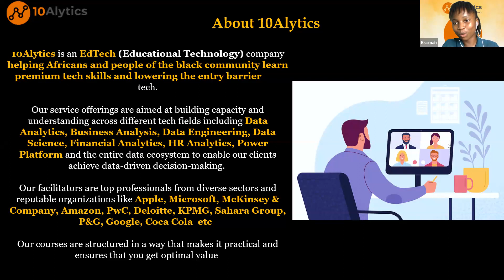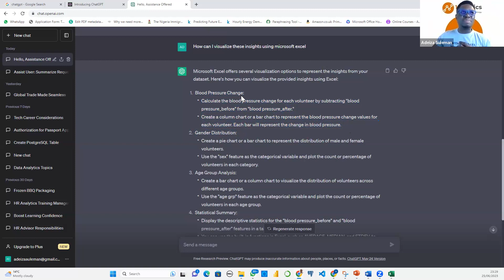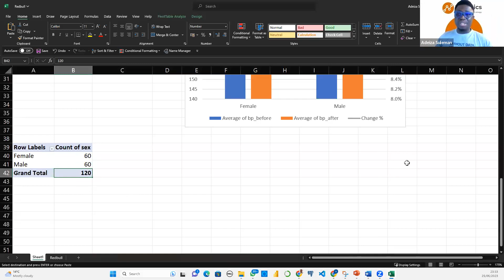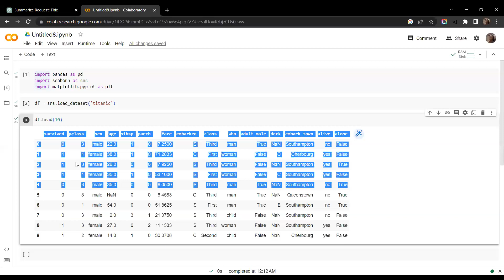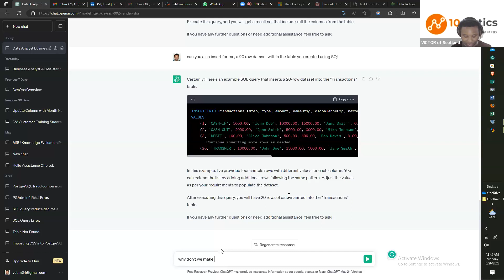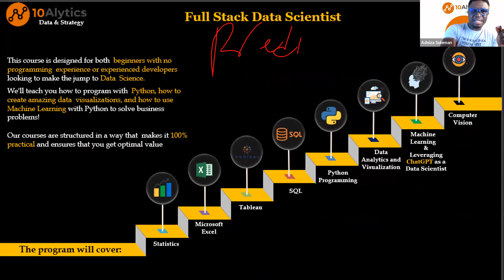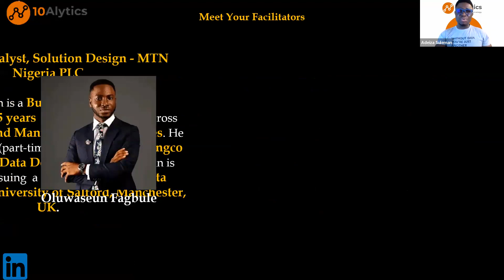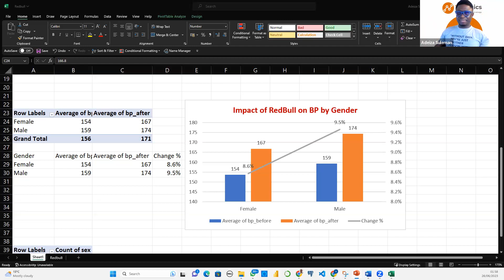How To Leverage ChatGPT as a Data Analyst, Data Scientist & Data Engineer -Canada Version